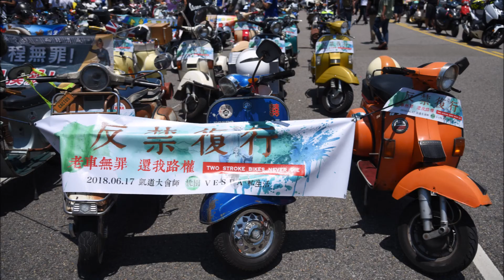【全國二行程 凱道大會師】2018/06/17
空污法修正草案第 40 條規定各級主管機關得視空氣品質需求及污染特性，因地制宜劃設空氣品質維護區，違規進入空品區汽機車處 500 元以上、6 萬元以下罰鍰。二行程機車騎士強調，未來地方政府只要廣劃空品區，即可順理成章以改善空污為名，禁止燃油車種，迫使民眾購買電動車，這是以環保為名從事圖利電動車的行為。

　　二行程機車自 2003 年停產之後，每年以 20 萬輛自然淘汰，目前估計全台剩下不到 100 萬台，排放的 PM2.5 總量，更少於 1% 以下，對於空氣污染影響低，環保署剝奪 10 以上燃油車路權，係以環保為名無限上綱，毫無邏輯與科學根據的陷阱法案。

「2T 無罪、政府違憲」 反禁二行程大會師抗議